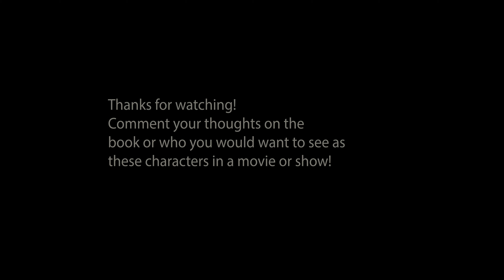Luck of the Titanic | Dream Cast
This video is based on the characters in the book Luck of the Titanic by Stacey Lee which I read and loved getting a new perspective on such a historical event.

Here is the summary of the book from Goodreads:
Valora Luck has two things: a ticket for the biggest and most luxurious ocean liner in the world, and a dream of leaving England behind and making a life for herself as a circus performer in New York. Much to her surprise, though, she's turned away at the gangway; apparently, Chinese people aren't allowed into America.
But Val has to get on that ship. Her twin brother, Jamie, who has spent two long years at sea, is on board, as is an influential circus owner. Thankfully, there's not much a trained acrobat like Val can't overcome when she puts her mind to it.
As a stowaway, Val should keep her head down and stay out of sight. But the clock is ticking and she has just seven days as the ship makes its way across the Atlantic to find Jamie, audition for the circus owner, and convince him to help get them both into America.
Then one night, the unthinkable happens, and suddenly Val's dreams of a new life are crushed under the weight of the only thing that matters: survival.